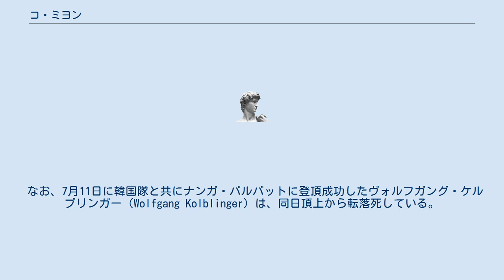コ・ミヨン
コ・ミヨン（韓国語：고미영、高美英、1967年7月3日 - 2009年7月12日）は、韓国・全羅北道生まれの女性登山家。
 女性初の8000メートル峰の14山制覇を目指し、2007年には韓国の女性登山家で初めて一シーズンに8000m級3山の登頂に成功した。
 2009年7月11日、同じく女性登山家である呉銀善と共に8000m峰11山目となるパキスタンのナンガ・パルバットの登頂に成功。
翌日下山途中に通称「ナイフの刃のような稜線」と呼ばれるロープが使用できない6200m付近で転落死した。
事故原因は彼女が乱気流に巻き込まれたためと見られている。
彼女の遺体は同月16日に救助隊によって5300mの地点で収容された。
 その後、2009年9月に地元韓国山岳会から「金のピッケル」賞を受賞した。
この賞は2005年に創設された賞であり、韓国登山界における優れた精神を称えるものである。
同山岳会のパク・ヨルジュ事務局長は、「故人はヒマラヤの登頂を通じ、チャレンジ精神を見せてくれ、スポーツ・クライミングの活性化に貢献した」と語っている。
授賞式は9月15日に、ソウル江南区で催され、姉が代理受賞する事となった。
 なお、7月11日に韓国隊と共にナンガ・パルバットに登頂成功したヴォルフガング・ケルプリンガー（Wolfgang Kolblinger）は、同日頂上から転落死している。